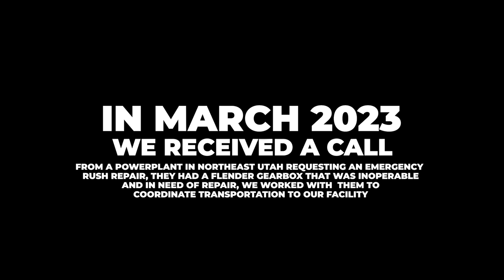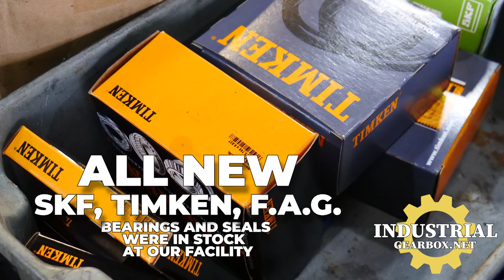Flender SEN 400 Gearbox Powerplant Emergency Rush Repair IGB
Industrial Gearbox Repair
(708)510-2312